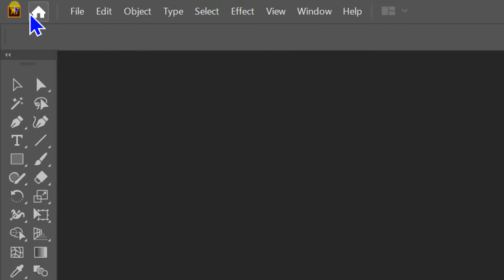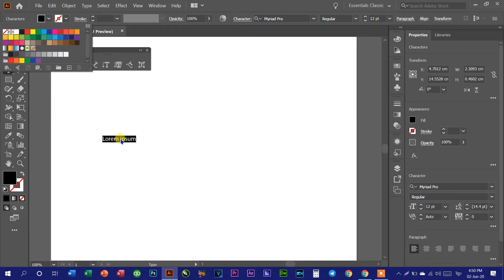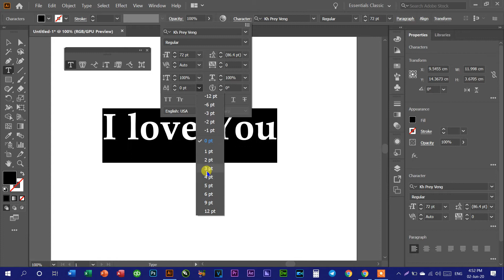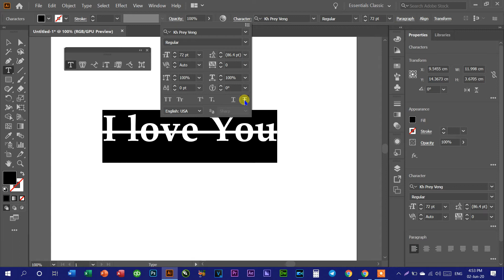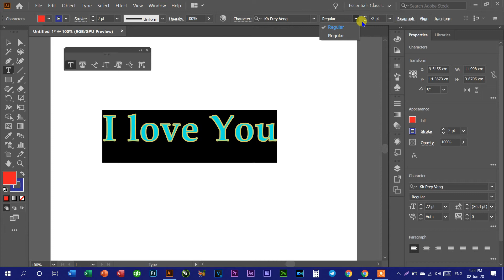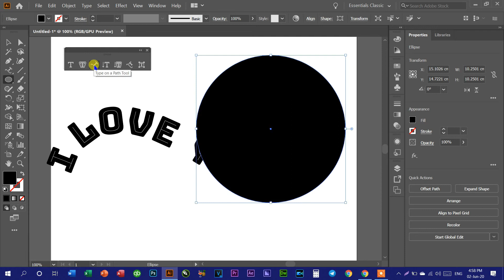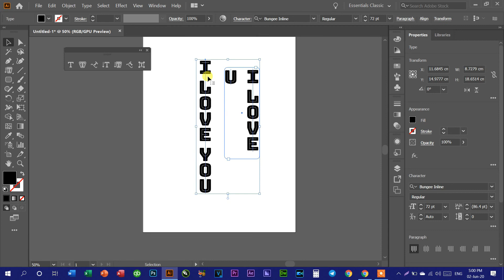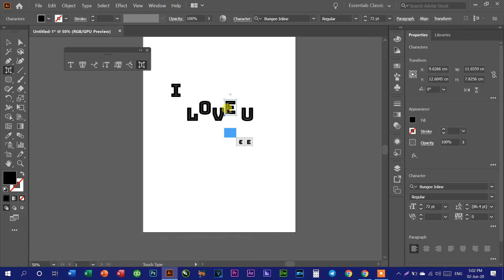How to Use Type Tool in Adobe Illustrator CC 2020 | មេរៀនទី៤ ការប្រើប្រាស់ Type Tool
សូមអរគុណការចូលមកទស្សនា Videos យើងខ្ញុំថ្ងៃនេះ ។ Videos ទាំងអស់ក្នុង Channel នេះ គឺបង្កើតឡើងដើម្បីជួយបងប្អូនអ្នកសិក្សាអំពីមុខវិជ្ជា IT ឬស្រាវជ្រាវបន្ថែម
ចាប់ផ្ដើមសិក្សាកុំព្យូទ័រពីវគ្គដំបូងរហូតដល់កម្រិតខ្ពស់មានគ្រប់វគ្គ ចុចលីងខាងក្រោមដើម្បីមើលថាតើមានវគ្គអីខ្លះ?

Rean IT
learn Computer
Learn Computer
រៀនកុំព្យូទ័រ
Rean Computer
Lesson 1
Word 2019
Excel 2019
PowerPoint 2019
Access 2019
Quick book
Adobe Photoshop cc 2020
Adobe Illustrator
Adobe Premiere
After Effect
CorelDraw 2019
Programming
Web Design
Web Develop
java scrip,
Css
C#
C++
PHP
វគ្គសិក្សាថ្នាក់ដំបូង
កុំព្យូទ័រវគ្គទាំងអស់,អំពីកុំព្យូទ័រ
IT Development Center
Computer
Information Technology
រៀនភាសាអង់គ្លេស
រៀនព័ត៌មានវិទ្យា
WeChat
WhatApp